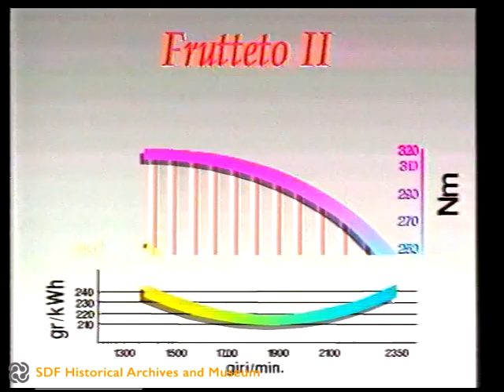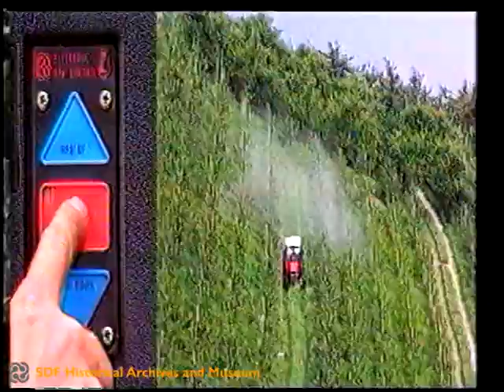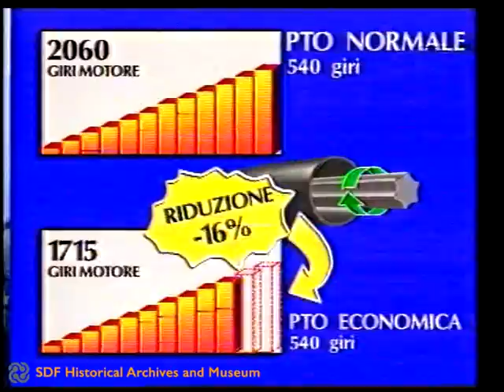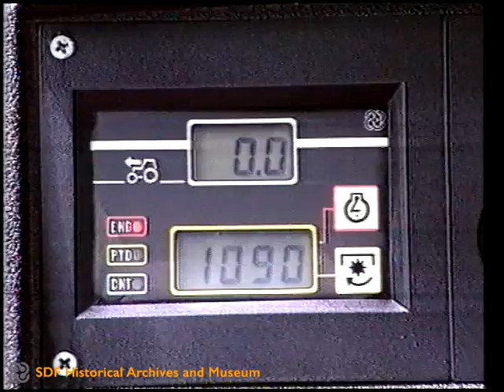SAME Frutteto II 60-75-85 (1990) - Italiano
The footage describes the main features of the new Frutteto 60-75-85 hp range.

Language: Italiano